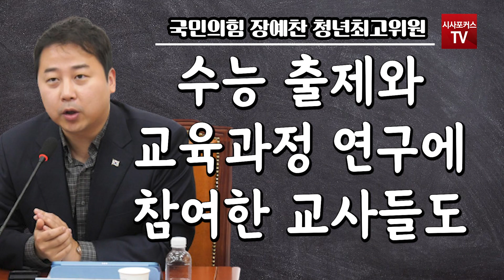사교육 카르텔 방치에 장예찬 일침 "무능한 교육감은 대체 뭐했나?"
국민의힘 장예찬 청년최고위원이 23년 7월 24일 자신의 SNS에 글을 남겼다.

편집.김경민